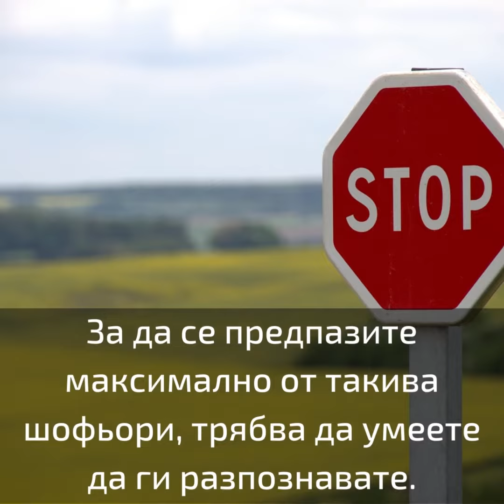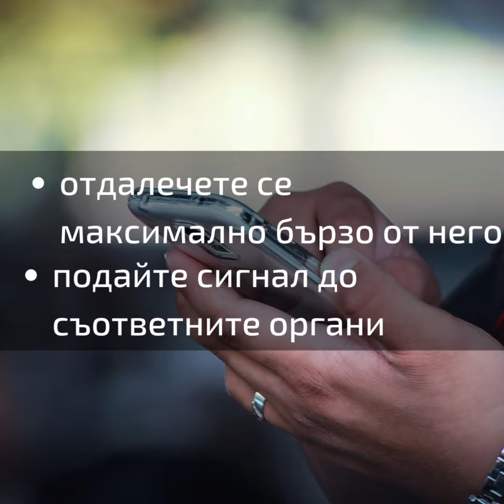Как да разпознаем пиян или дрогиран шофьор на пътя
Управлението на автомобил под въздействието на алкохол или наркотични вещества е едно от най-тежките нарушения на Правилника за движение по пътищата. Голяма част от пътнотранспортните произшествия се дължат именно на употребата на спиртни напитки или различни забранени субстанции от страна на водачите.